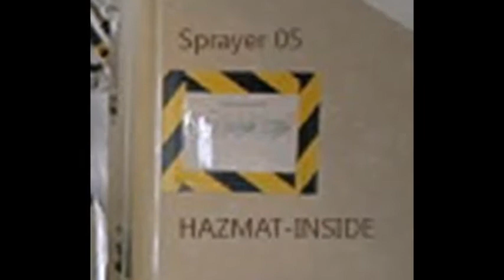CODE 187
MURDER IN THE SKIES